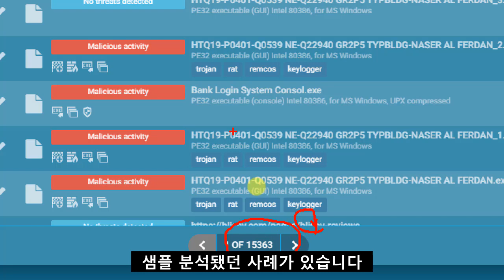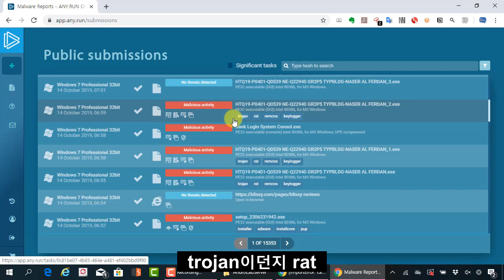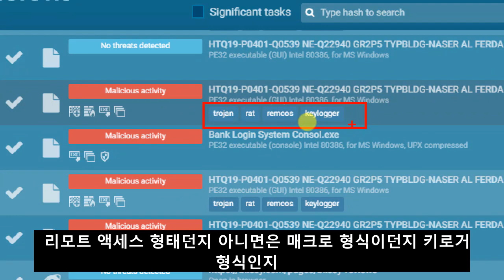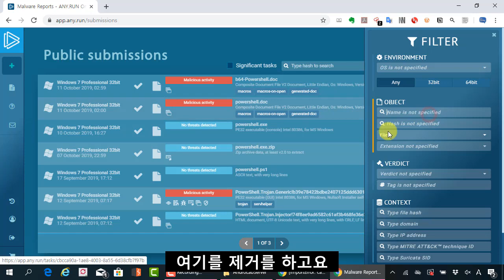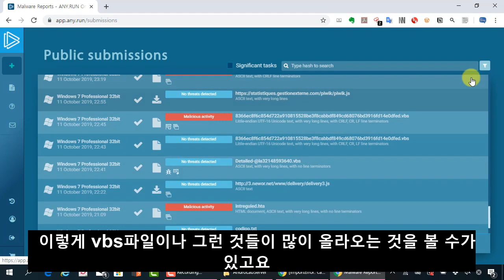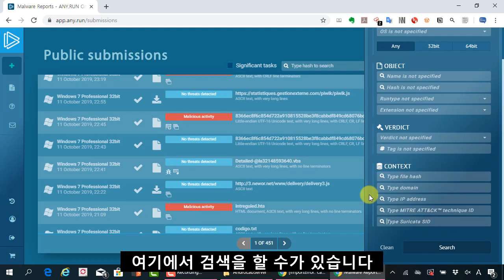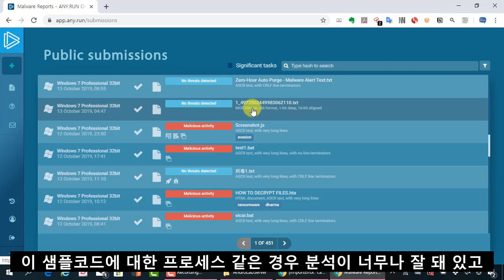악성코드 자동화 분석 필터링 기능 활용하기!! app.any.run 서비스 활용 (영상자막)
보안프로젝트 )에서 제공하는 IT보안 무료 강의입니다. " 악성코드 자동화 분석 필터링 기능 활용하기!! app.any.run 서비스 활용 (영상자막지원)"